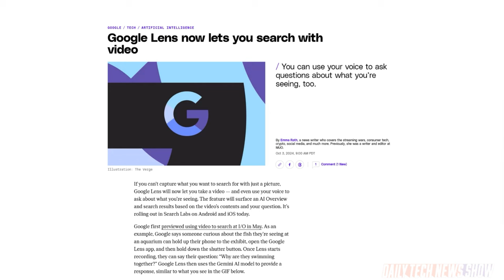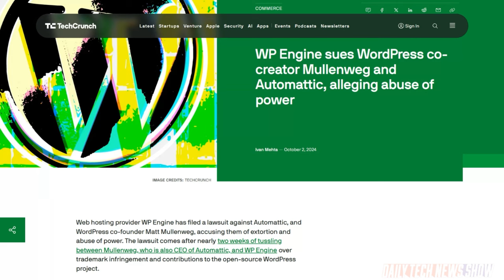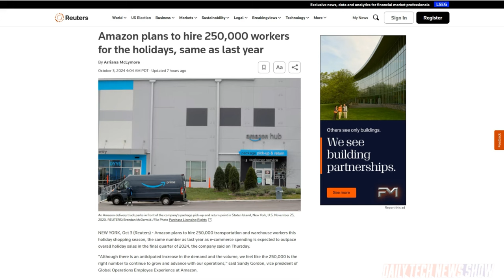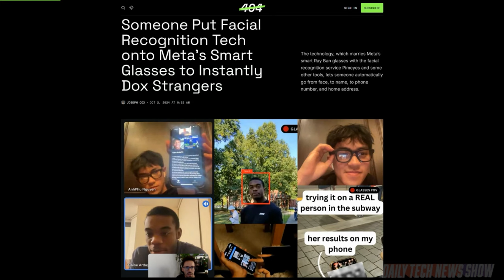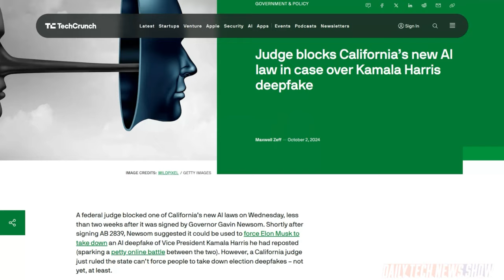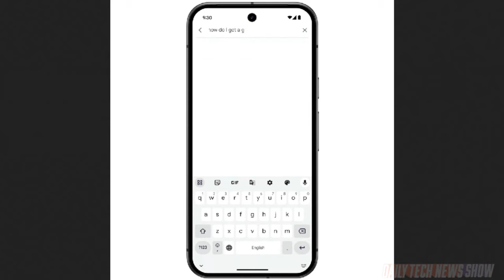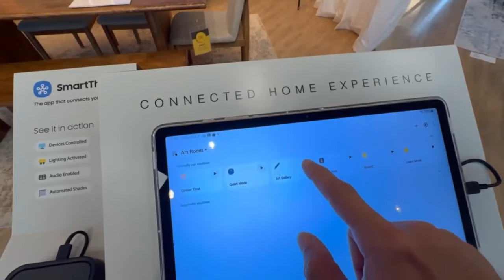Google's A.I. dvertising Strategy - DTNS 4868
Google will begin rolling ads into AI Overview summaries and releasing a separate AI-organized pages, a tool that provides AI aggregated content related to search queries. Plus California’s governor Gavin Newsom signed AB 2839 a bill which targets the distributors of political deep fakes into law. And two Harvard students demonstrated how smart glasses and facial recognition technology can dox people’s identities in real-time.

Today’s guest:
Justin Robert Young

Next guest:
Molly Wood